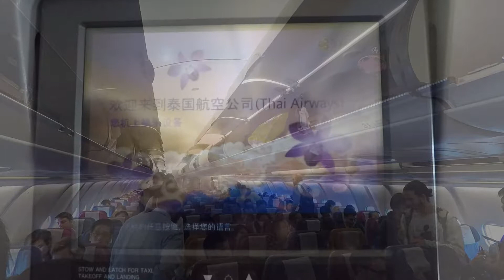THAI AIRWAYS TG 560 | AIRBUS A330 | BANGKOK (BKK) to HANOI (HAN) | ECONOMY CLASS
THAI AIRWAYS TG 560
AIRBUS A330
BANGKOK (BKK) to HANOI (HAN)
SUVARNABHUMI INTERNATIONAL AIRPORT to NOIBAI AIRPORT TERMINAL - 2
ECONOMY CLASS

We three travel is a travel channel, which is dedicated to share travel tips, travel videos, family episodes, family adventure, tours and travels we did.

Our idea is to tour the world and bring out our airport adventures, family episodes, family adventure, travel videos, travel diary, travel trailers, travel tips with the travelers those who like tours and travels.

Please comment your ideas, questions and suggestions down here for further improvement of this travel channel, family album, family channel.

If you enjoy this video, LIKE the video.

CHEERS!!!

Special Thanks for Music:
Song: Vendredi - Riviera (Vlog Music No Copyright)
Video Link: youtu.be/V4kpnIf8yVQ